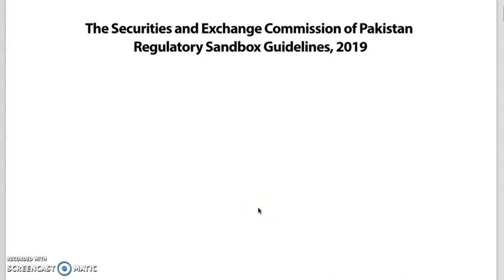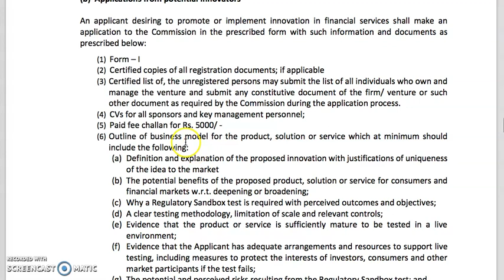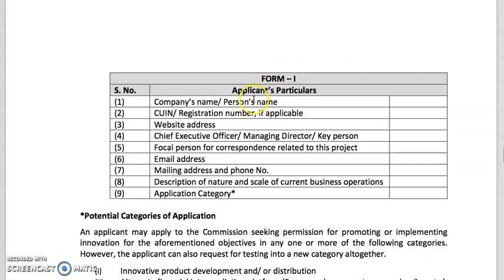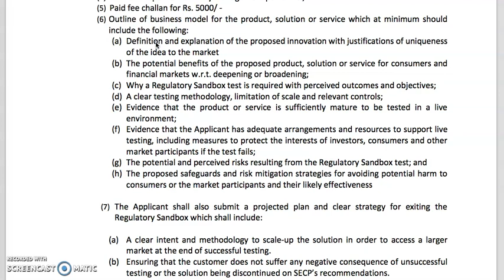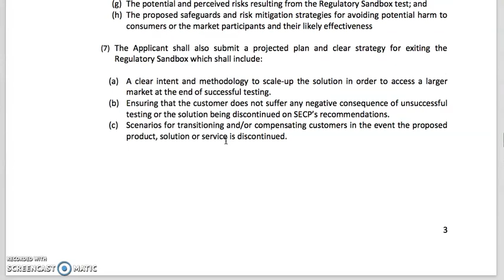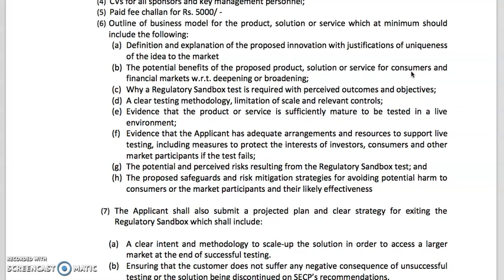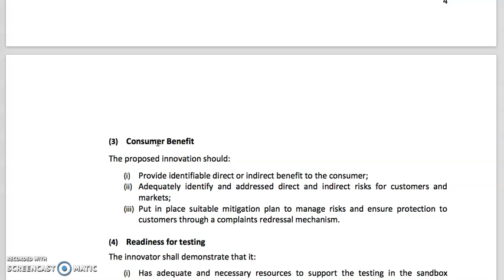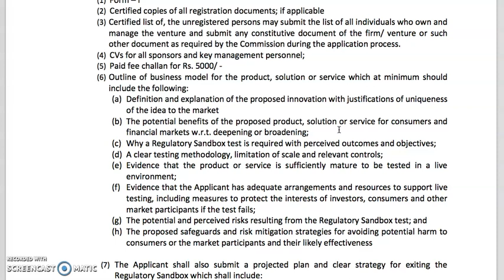Part 4|How to write your proposal for crypto assets, AI Trading etc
Call for In-person Appointments in Lahore| 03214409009
Call for In-person Appointments in Islamabad| 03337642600

Our Services:
1. You need Income, Sales & Service Tax Advice/Consulting
2. File your Income, Sales & Service Tax Returns
3. Register Your Company, LLP, Partnership etc.
4. Want to Reply to Notice from FBR, SECP, FIA etc.
5. Want to Register or Grow Your Business in UK, UAE & Canada.

An informative talk on video by Mr. Anthony Williams, CEO of TaxDosti, Pakistan,
expecially for Tech Startups in Pakistan.